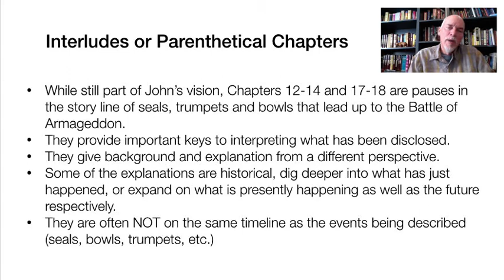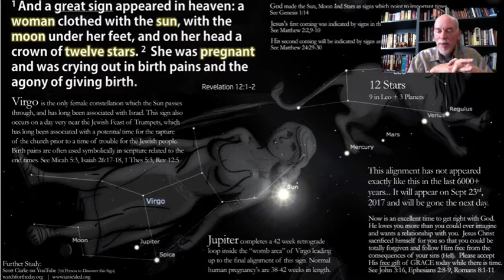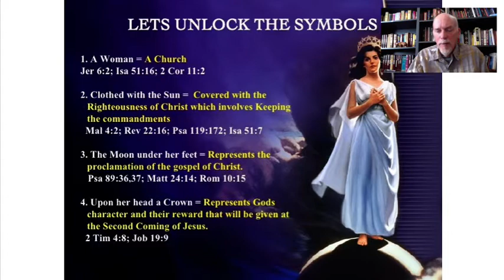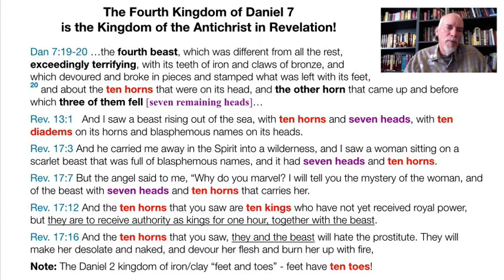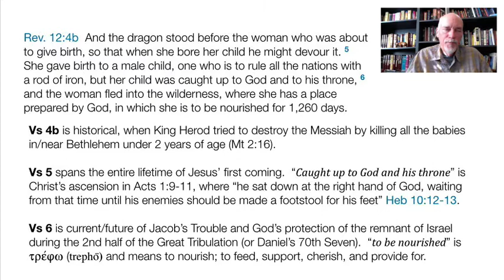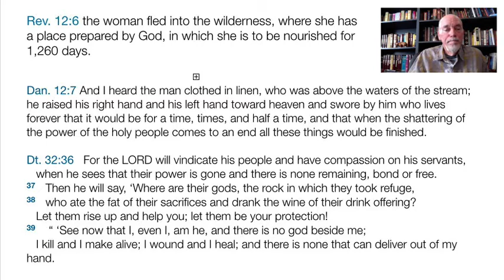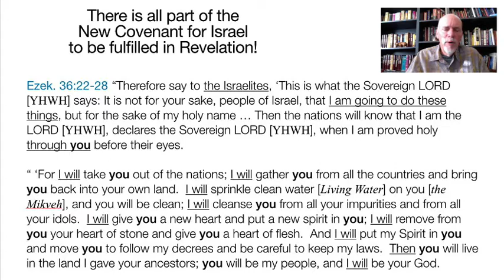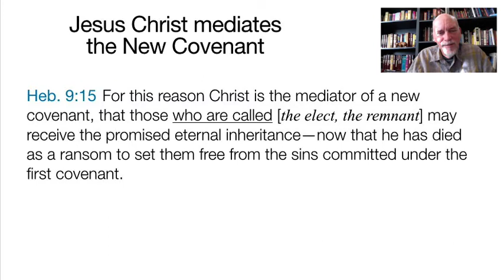Demystifying Revelation Lecture 13, Part 2: The Woman and the Dragon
Part 2 looks at Revelation 12:1-6, which is a parenthetical chapter that introduces the great sign in heaven of a Woman and a Dragon.